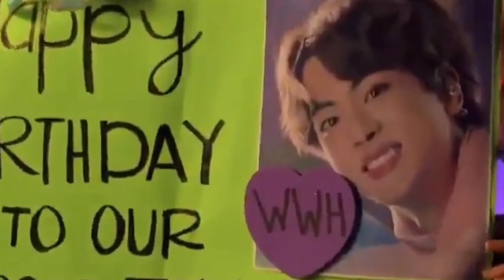army wishing to Jin happy birthday to you#jin